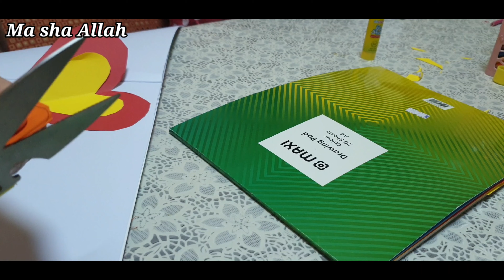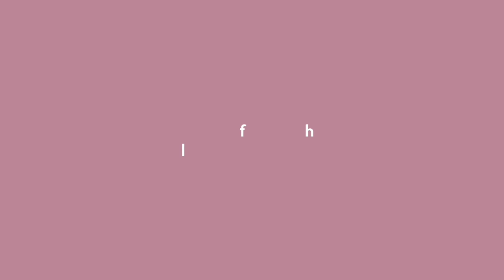Changing and cleaning spice jars // karhi pakora with full recipe//kids activity//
1: starting with breakfast ☕🥐🍞
2:karhi pakora with recipe🥘
3:kids activity with colour paper🌈🌈
4:cleaning spice jars🧂🧂
5 :changing the spice jars🧂🧂
6:cleaning kitchen cabinets🗄🗄

Stay happy
Stay healthy
Stay blessed
Stay positive
ALLAH HAFIZ ❤❤